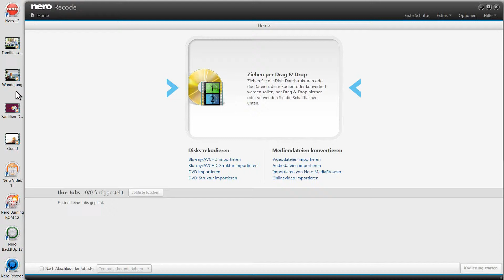Videos für neueste Geräte konvertieren mit Nero Recode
Konvertieren und optimieren sie Videos zum Abspielen auf all ihren Geräten mit Nero 12.5 Update.